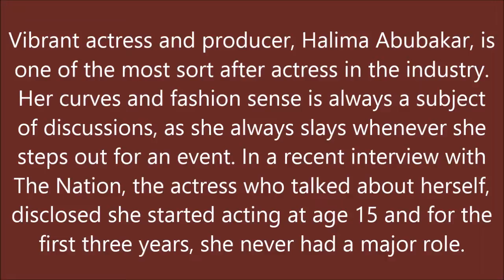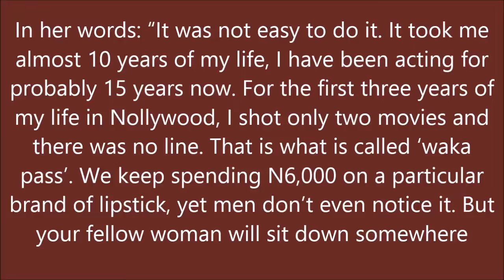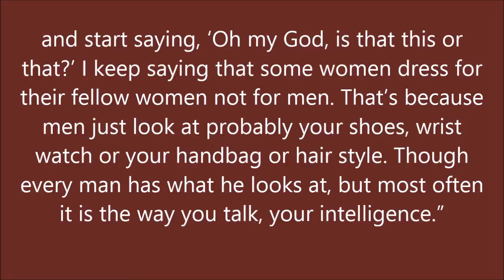SOME WOMEN DRESS FOR FELLOW WOMEN NOT MEN… HALIMA ABUBAKAR